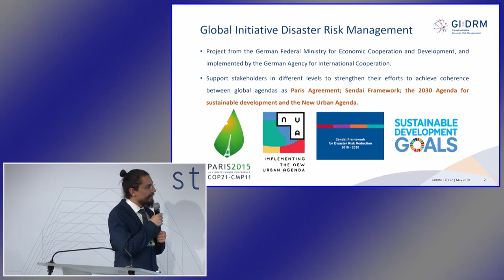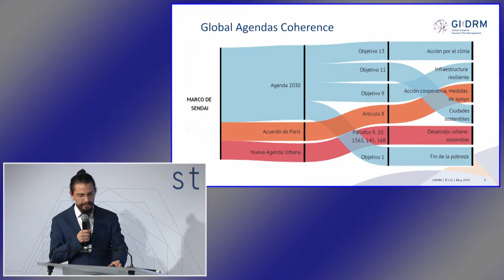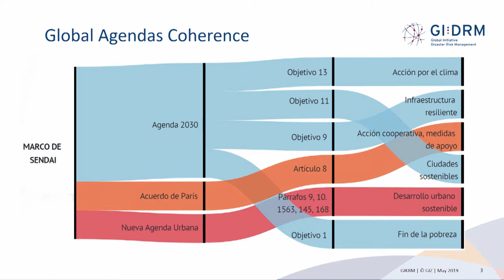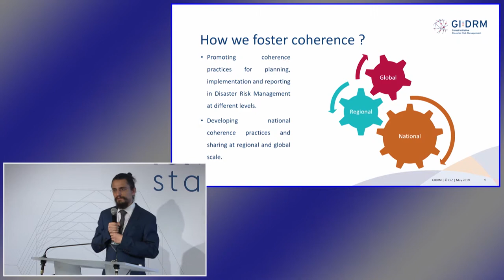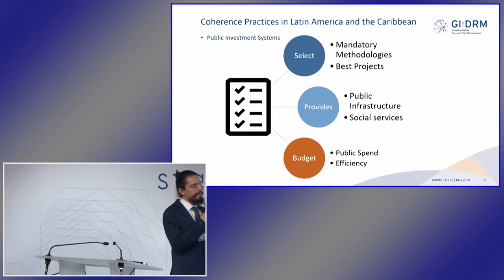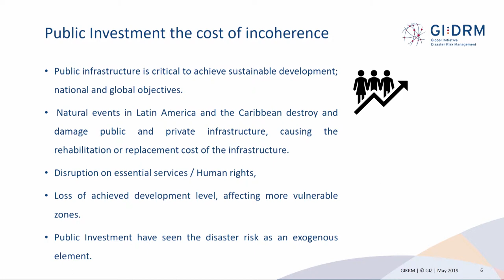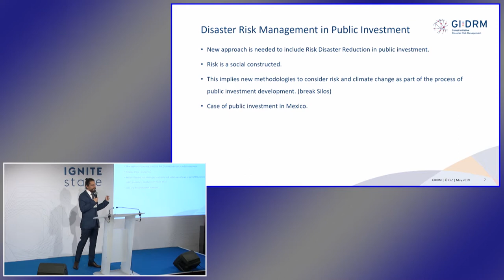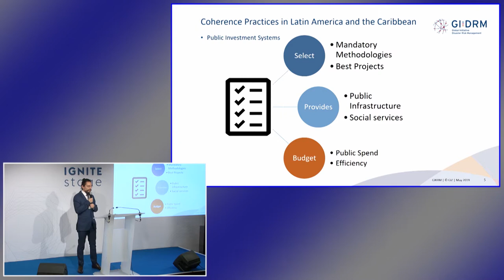Fostering agenda coherence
Matias Miranda, Global Initiative on Disaster Risk Management (GIZ)

Based on practical capacity development experiences in the Philippines and Mexico and on a regional level in LAC and Asia, this session presents a variety of theses that are aimed at offering a better understanding of the coherence issue.  The theses cover: resilience as a guiding principle; DRM as a globally accepted requirement; partial alignment of agendas; benefits of coherence; costs of incoherence; the need for a conscious promotion of coherence; a definition of agenda coherence; suitable entry points for greater coherence; the usefulness of sectoral silos; and the impossibility to achieve perfect coherence.